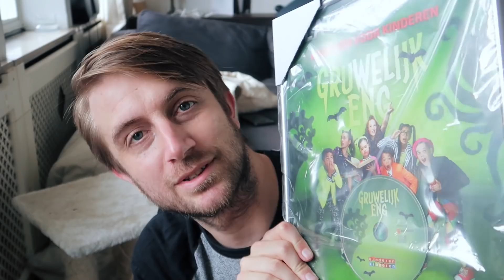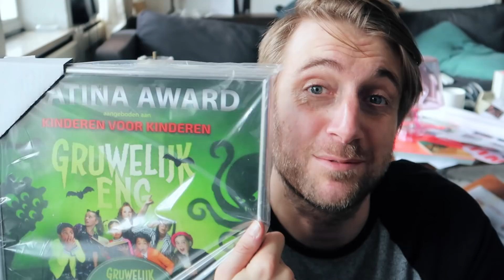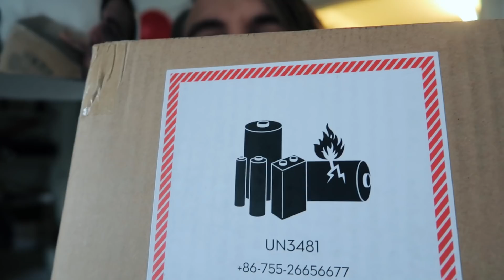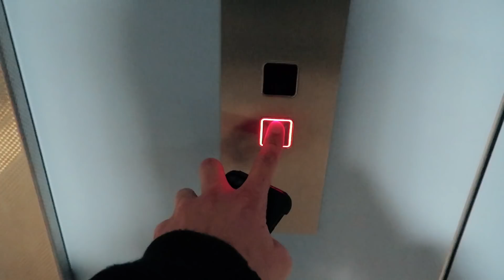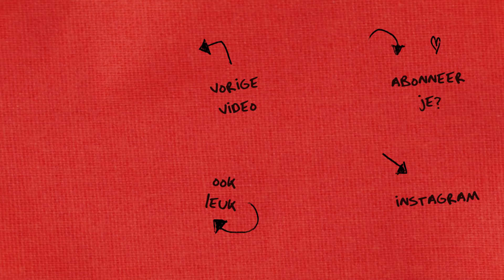Ik heb nog NOOIT zo’n kleintje gezien! | vlog #143 | DJI Mavic Air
Ik kocht een nieuwe drone (DJI Mavic Air had nog twee leuke nieuwtjes, ging eten met Kim en Hinne en had een feestje in Amsterdam. Kijk maar even!

♫ Leadermuziek: Only Seven Left - One More Time.